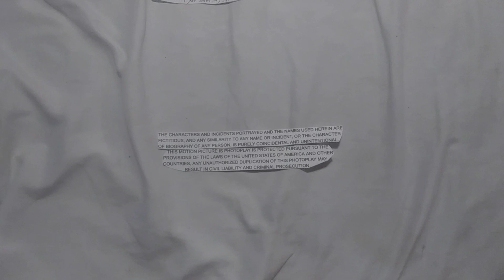Tamagotchi Pixels American Melting Pot end credits (2/2 2019 Print)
1H 17M 08S